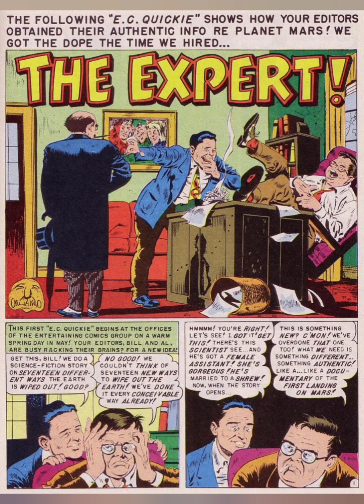Weird Fantasy Comics 14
Weird Fantasy is an American dark fantasy and science fiction anthology comic that was part of the EC Comics line in the early 1950s. The companion comic for Weird Fantasy was Weird Science. Over a four-year span, Weird Fantasy ran for 22 issues, ending with the November–December 1953 issue.